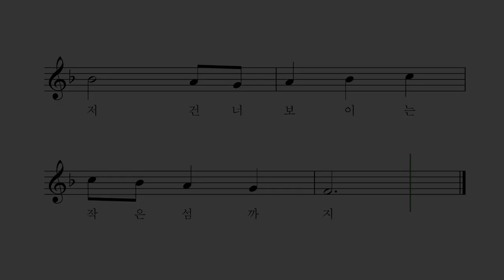이 몸이 새라면 - 외국 곡 최승환 노래